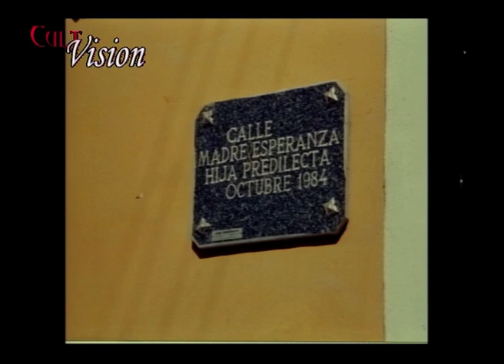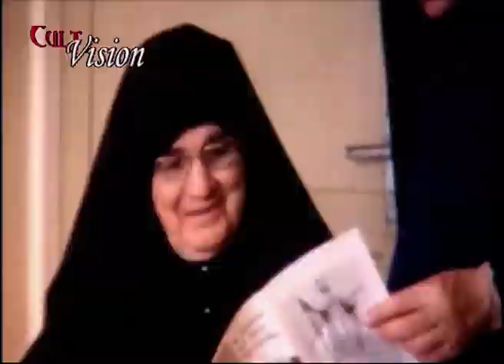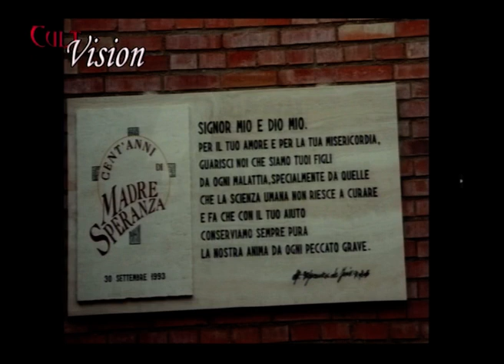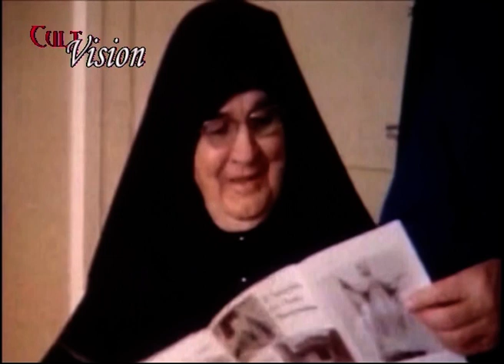CULT VISION KINGA LUJ 08/02/2023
MADRE SPERANZA DI GESU' COLLEVALENZA-PERUGIA-
"...E DIO LA CHIAMO' SPERANZA"
PADRE AURELIO PEREZ FAM, RETTORE DEL SANTUARIO DELL'AMORE MISERICORDIOSO